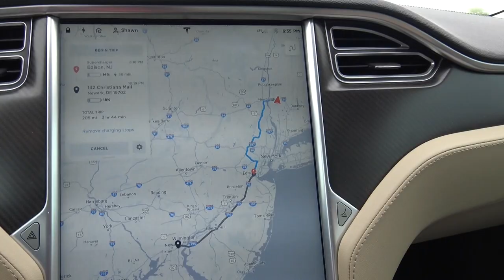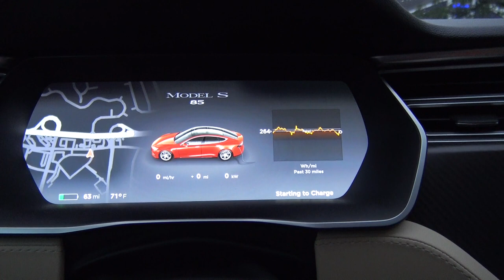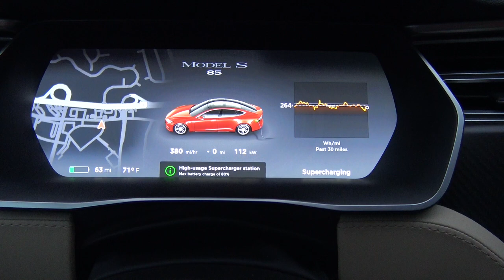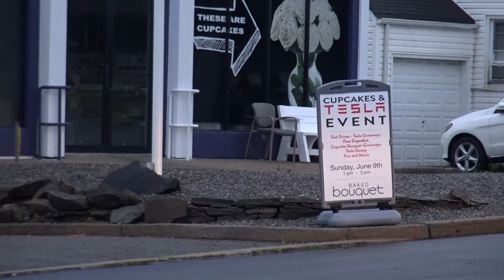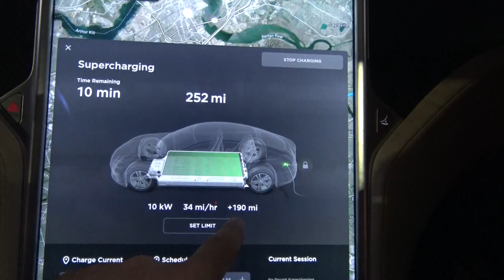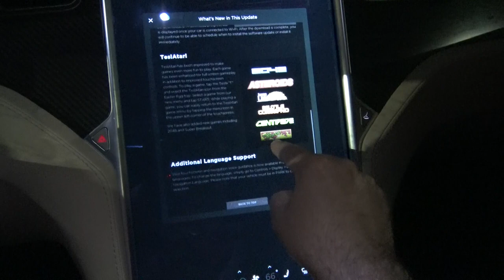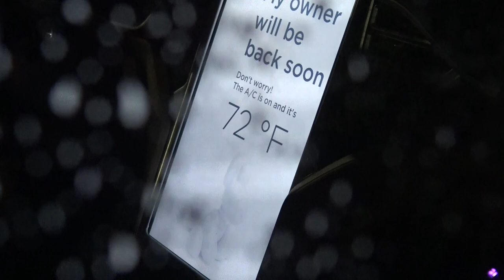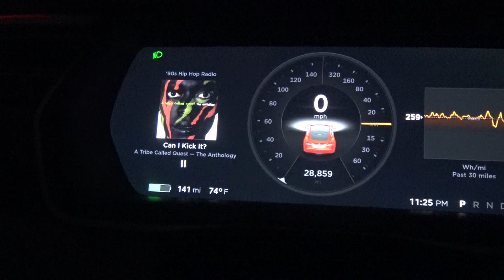1ST TESLA ROAD TRIP